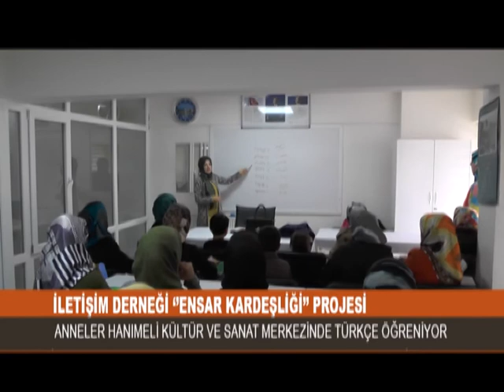İLETİŞİM DERNEĞİ ''ENSAR KARDEŞLİĞİ'' TÜRKÇE KURSU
İLETİŞİM DERNEĞİ TARAFINDAN YAPILAN, IÇİŞLERİ BAKANLIĞINCA DESTEKLENEN  ENSAR KARDEŞLİĞİ PROJESİ TOKAT BELEDİYESİ VE TOKAT İL MİLLİ EĞİTİM MÜDÜRLÜĞÜ PAYDAŞLIĞI İLE HANIMELİ KÜLTÜR VE SANAT MERKEZİNDE ŞEHRİMİZDE BULUNAN MÜLTECİ VE SIĞINMACI ANNELER İÇİN TÜRKÇE DERSLERİ VERİYOR. GÜNLÜK YAŞAMLARINDA TÜRKÇE BİLMEDİĞİ İÇİN SIKINTILAR YAŞAYAN ANNELER BURADA DİLİMİZİ ÖĞRENİRLERKEN ÇOCUKLARI DA HANIMELİ KÜLTÜR VE SANAT MERKEZİNİN KREŞİNDE VAKİT GEÇİREBİLİYOR.